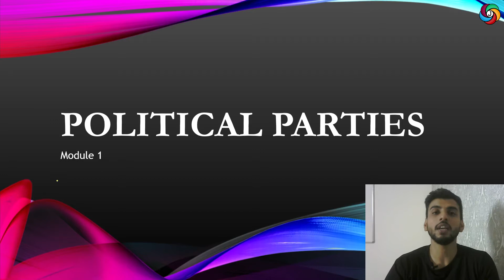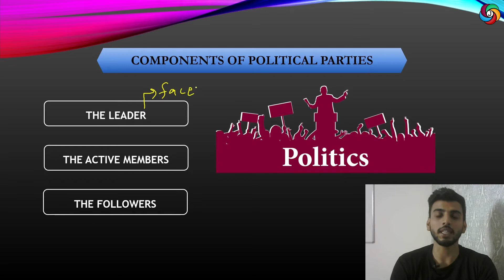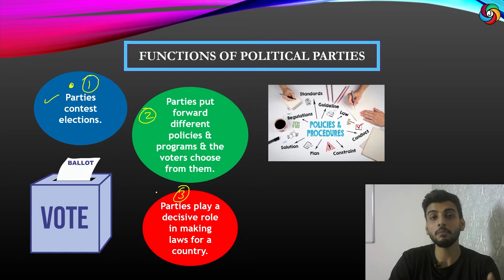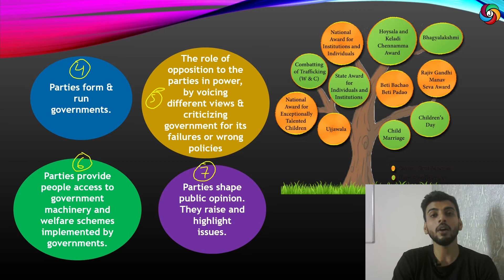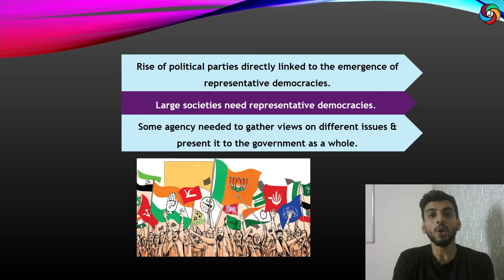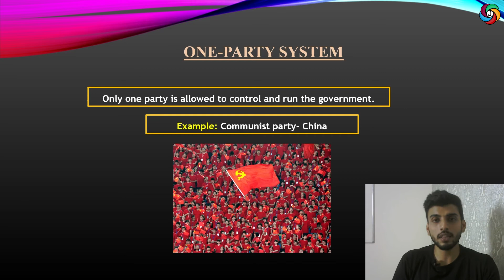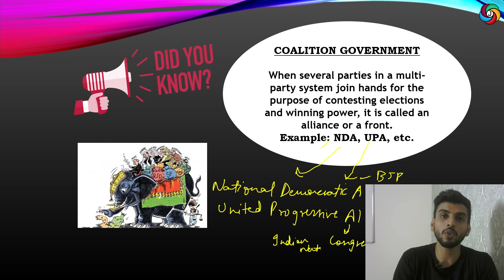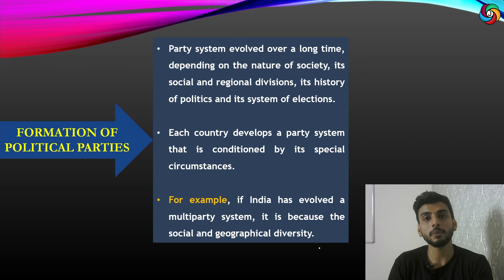Political Parties || Module 1 || Why do we need political parties? || Civics CBSE 10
In this video Paikar Sir is covering the first part of the chapter Political Parties, where Sir is discussing "Why do we need political parties?"